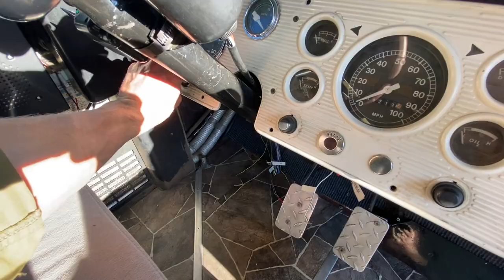Motor Swap Success! Final days to get back on the road!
On this episode of Serendipity Bus Life…

Finally get the bus motor swap done but the last days were a bear! Couldn’t be happier to stick it out and get back on the road.